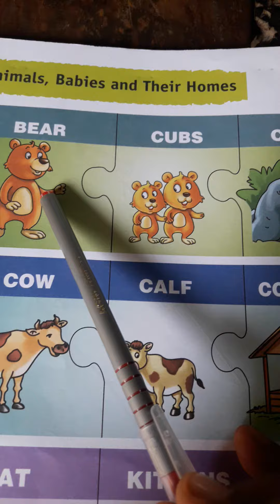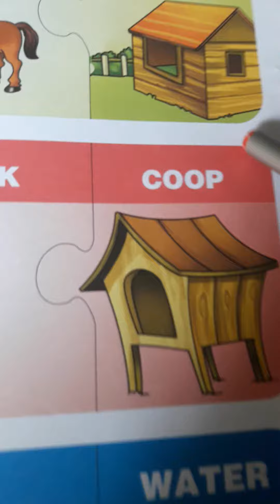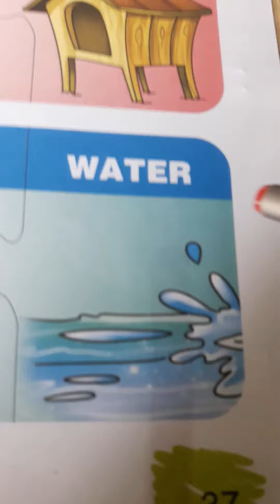Animals,Their babies andTheir houses#